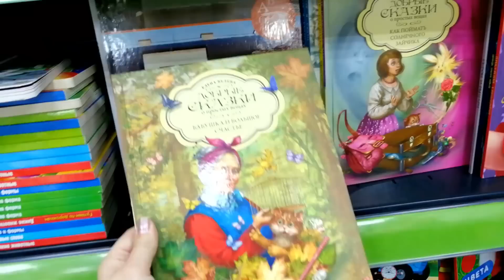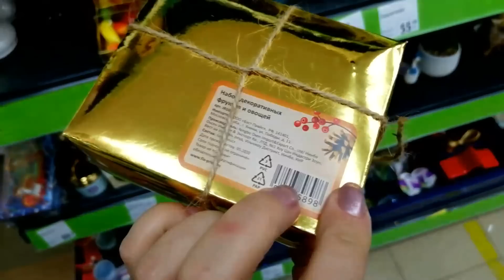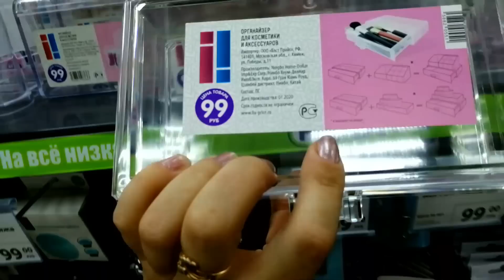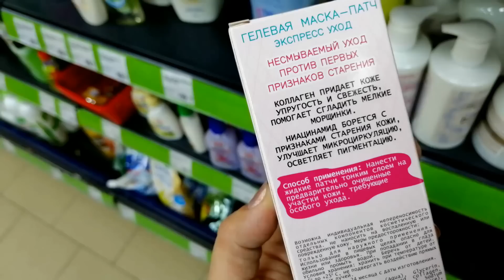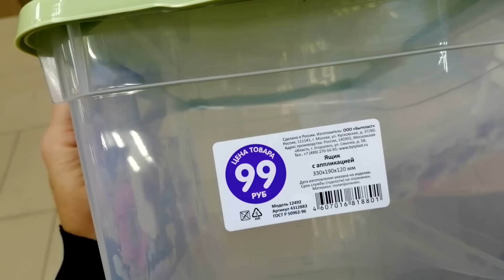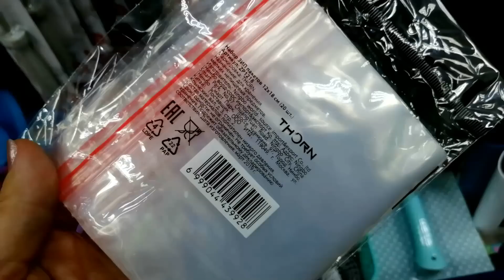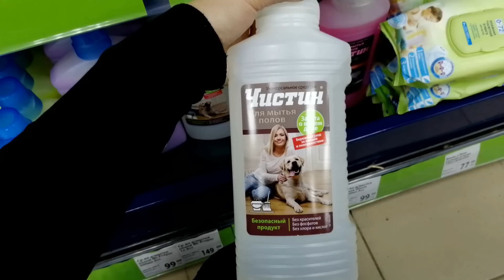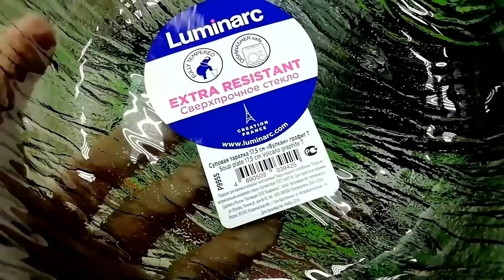ФИКС ПРАЙС НОВИНКИ Полезные товары для дома и КУХНИ Сентябрь в Fix Price